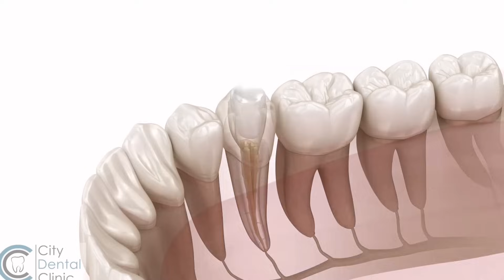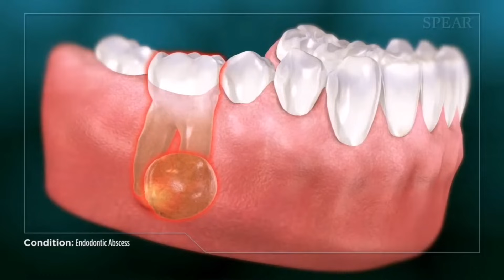রুট ক্যানেল করা দাঁতে ব্যথা - কারণ ও সমাধান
রুট ক্যানেল করা দাঁতে ব্যথা নিয়ে অনেকেই সমস্যায় থাকেন। কি কি কারনে রুট ক্যানেল করা দাঁতে ব্যথা হতে পারে সেগুলো এই ভিডিওতে ব্যাখ্যা করা হয়েছে। পাশাপাশি কিভাবে এ সমস্যার সমাধান দেয়া হয় সেটাও বলা হয়েছে।

ভিডিওতে যা আছে / Chapters
00:00 - 00:52 ভূমিকা
00:53 - 01:37 রুট ক্যানেলের পরপর সাময়িক ব্যথা
01:38 - 02:23 ফ্লসিং না করায় ব্যথা
02:24 - 03:29 সঠিকভাবে সিল না করায় ব্যথা
03:30 - 03:53 রুট ক্যানেল সঠিকভাবে না হলে যা হয়
03:54 - 05:07 রুট ক্যানেল করা দাঁতে ব্যথা হলে করণীয়
05:08 - 05:42 ক্যাপ বা ফিলিং উচু থাকায় ব্যথা
05:43 - 06:23 ফাইল ভেঙ্গে থাকায় রুট ক্যানেল করা দাঁতে ব্যথা
06:24 - 06:51 রি - রুট ক্যানেল চিকিৎসা
06:52 - 07:56 দাঁতের তলা ফেটে যাওয়া বা পারফোরেশন এর জন্য ব্যথা
07:57 - 08:43 দক্ষ চিকিৎসক কিভাবে বুঝবেন ?